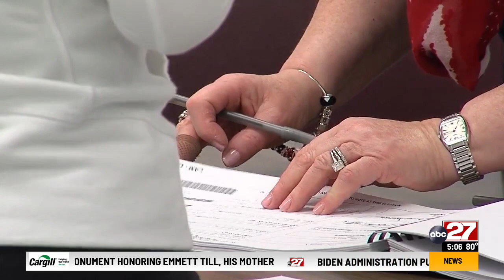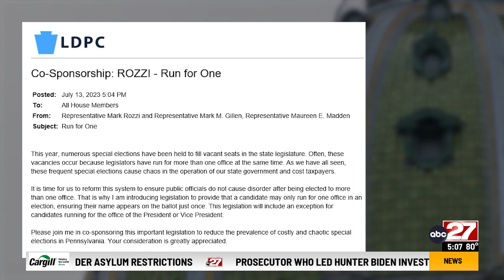Mark Rozzi considering run for Pennsylvania Auditor General